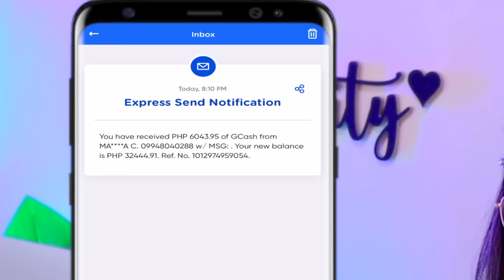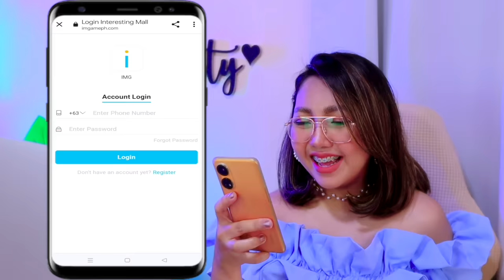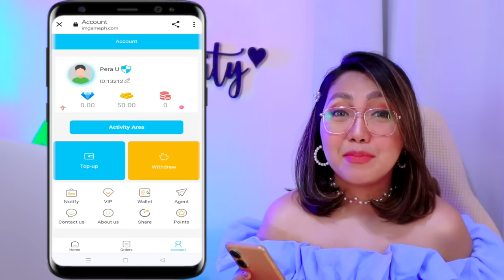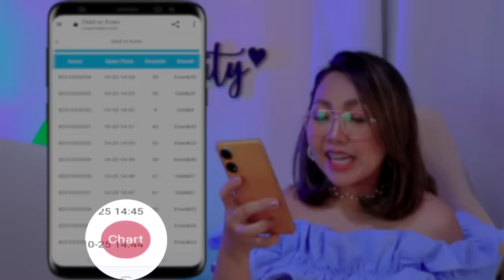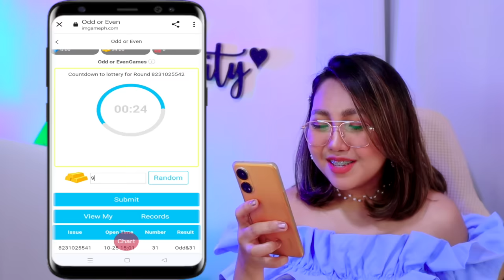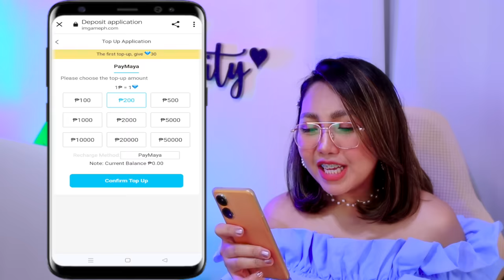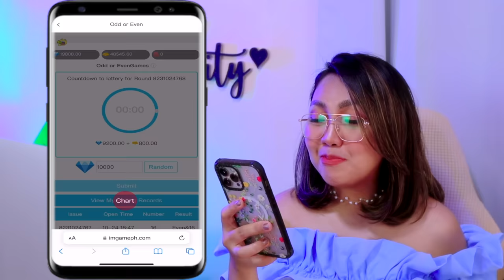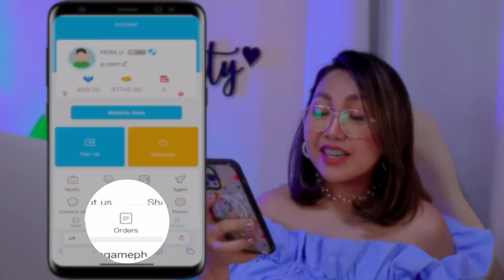5 MINUTES PLAY PAYOUT AGAD! 1 MINUTE TANGGAP AGAD! ₱6,000 FREE GCASH | EVERYDAY BIBIGYAN KA NG PERA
HAPPY EARNINGS ♡